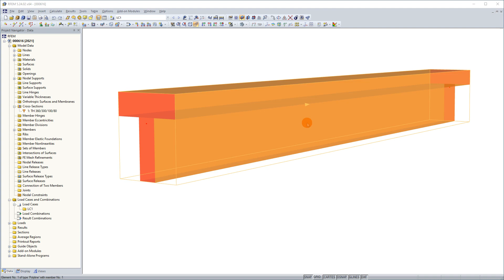[EN] 知识库知识库 | 剪应力的应力点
杆件截面的应力就是所谓的应力点。 这些点设置在截面中可以在材料中找到由荷载类型引起的应力极值的位置。